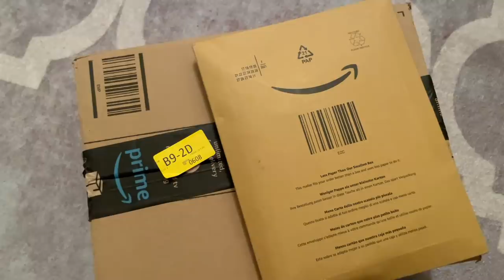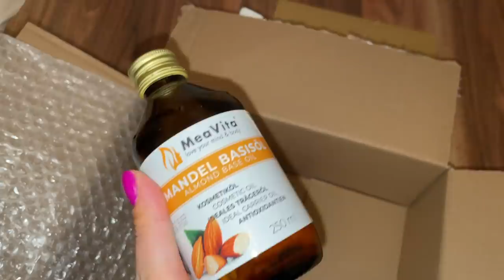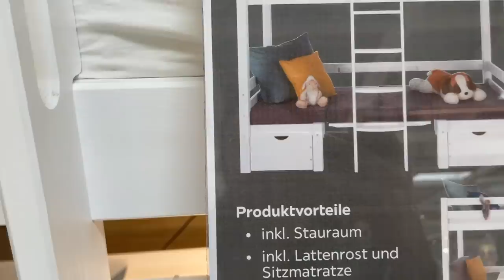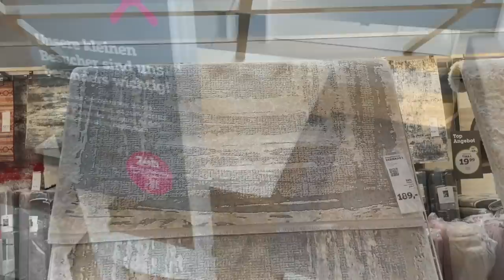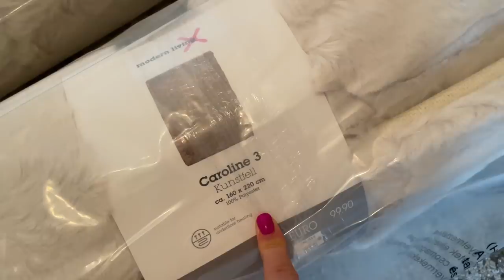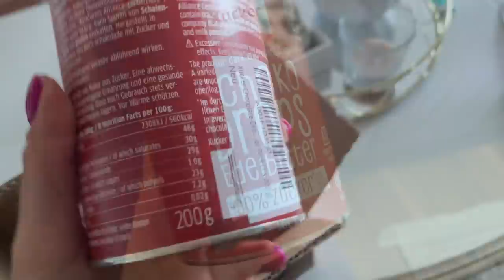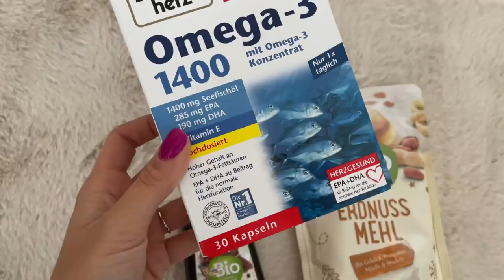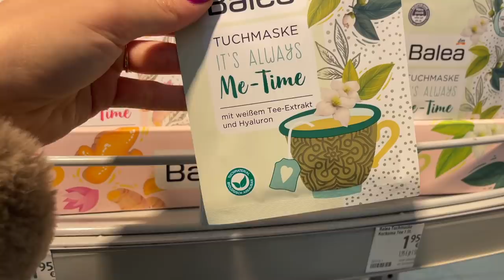NEDELJNI VLOG | Hoćeš u kadar? 😅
Gel lakovi

- MY LINKS -